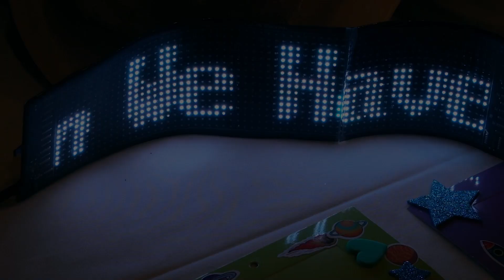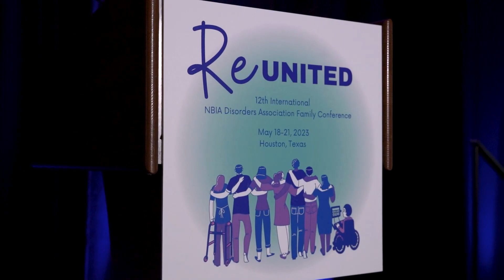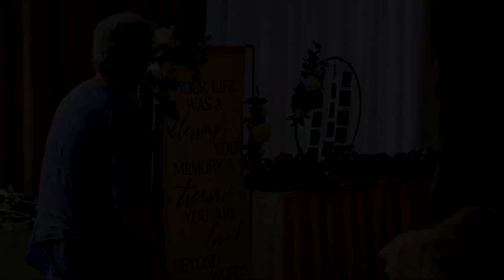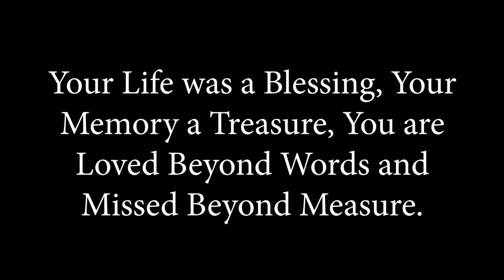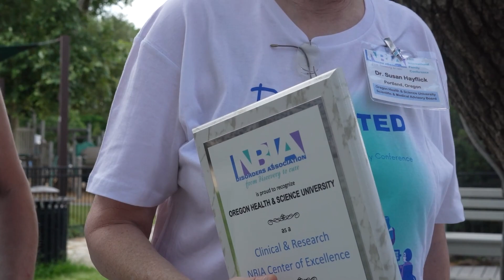12th Family Conference Closing Ceremony Video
Created by RAV technologies as a beautiful wrap-up of our life-changing weekend.